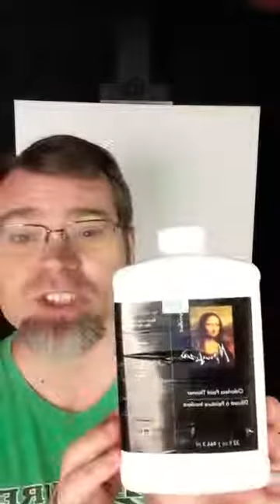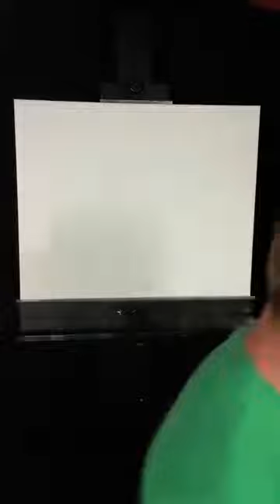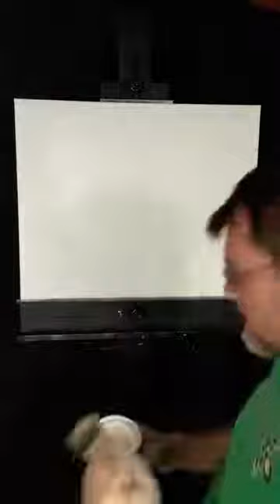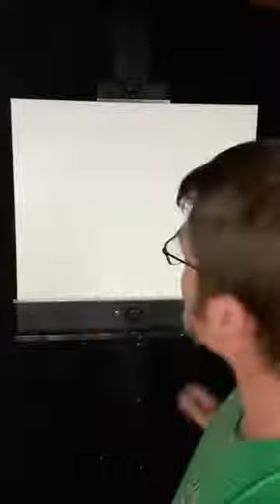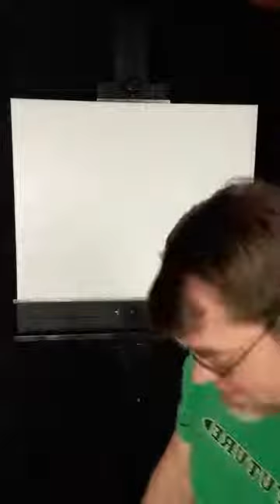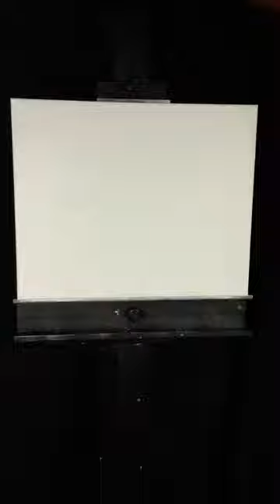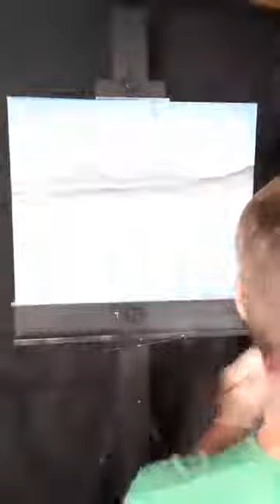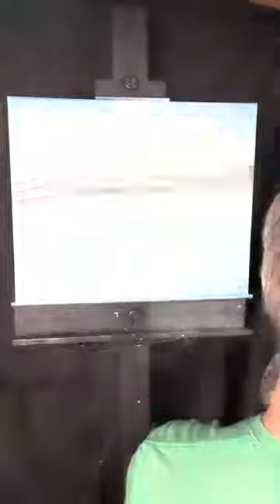How to get started painting oil landscapes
Painting in oils doesn't have to be expensive. In this video I go over exactly what tools you need to get started and show you a simple painting using a cheap chip brush and fan brush. You can paint like Bob Ross, too!